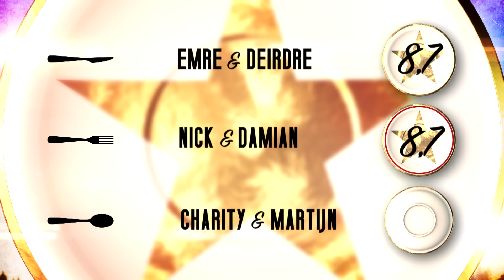Huilen om Gerard Joling?! | Downtown Dinner #5 | NPO 3 TV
In Downtown Dinner bezoeken mensen met een verstandelijke beperking met presentator Johan Eikelboom elkaars restaurant en beoordelen zij elkaars kookkunsten, service en entourage. Het gaat niet om willekeurige restaurants, maar juist om restaurants waar ook mensen met een verstandelijke beperking werken

⭐ Documentaires
►Is liefde houdbaar zonder seks?